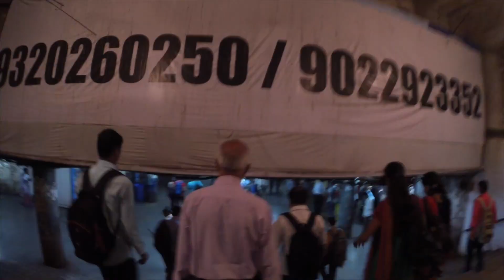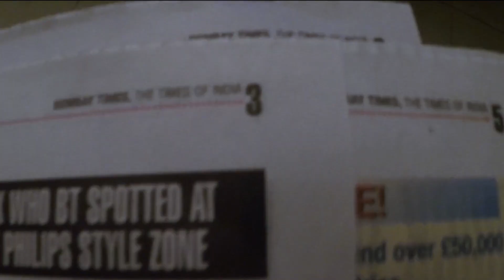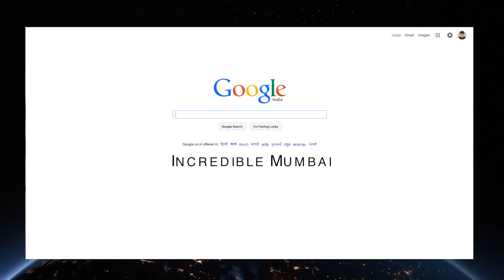Mumbai Spirit - A short film of my city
We are running fast. Just living our lives. Look around your city. You are missing the details while you are running around. You will fall in love with your city again. Mumbai is India’s financial capital and a growing Asian giant in the world; It is our duty as citizens to keep our city clean and worthy of visit to incredible Mumbai. ‘Mumbai Spirit’ showcases a slice of life in the city and the contrast of changing times.

The short film is a series of montages of Mumbai which has been shot candidly across Mumbai through the eyes of an average Mumbaikar travelling from Suburbs to Mumbai city as he documents life on his camera. It documents the fast-paced life and digital use of technology as the city inhabitants start to lose the old charm of the city.

Mumbai Effect (Sting) by Jingle Punks